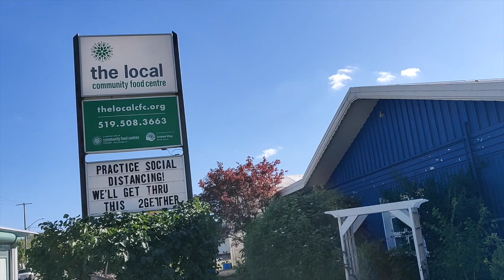Bluegrass Brunch Home Edition | July 19, 2020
A virtual community meal.